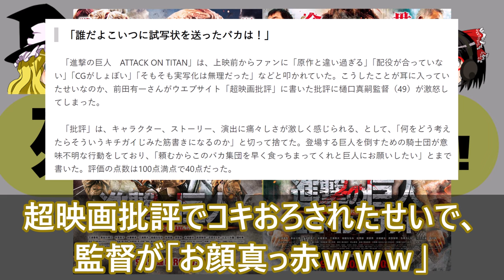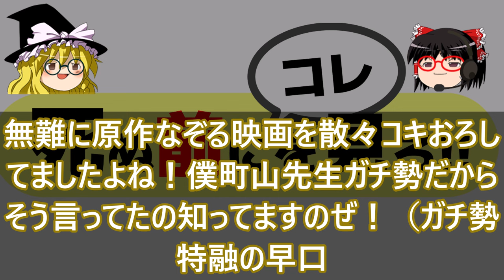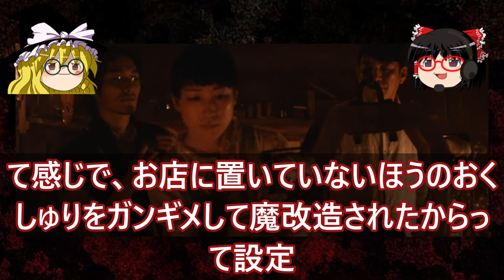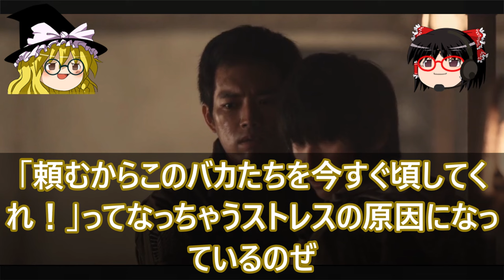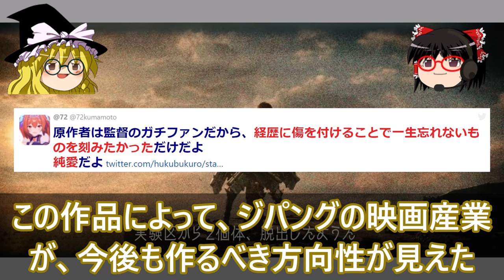【コレを見ろ】実写 進撃の巨人 (2015)【ゆっくり 映画 キャスト あらすじ 考察 ひどい】